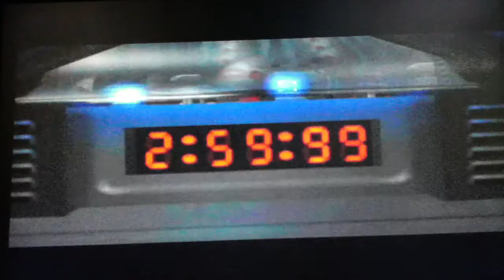Super Smash Bros Brawl part 23: Battle to the End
In this part we meet up with some familiar characters fighting to the end trying to stop those damn enemies.